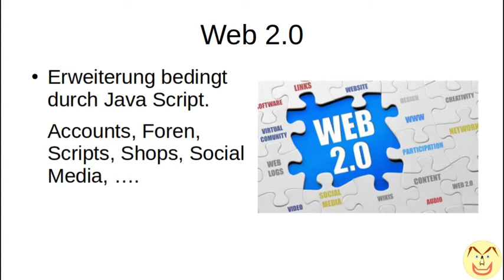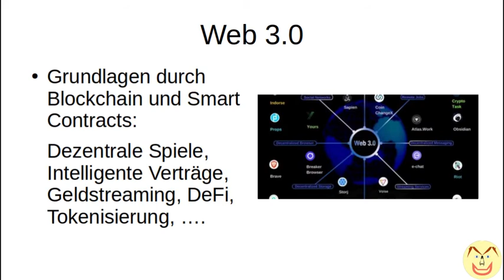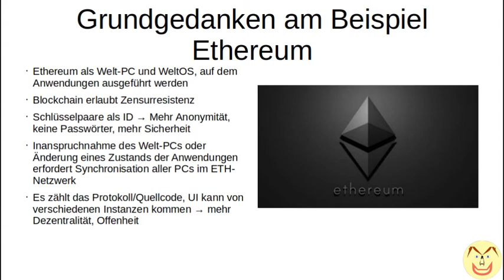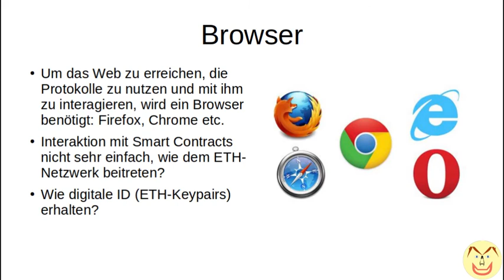Metamask und das Web 3.0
Obwohl schon in einigen meiner Videos kurz erwähnt, möchte ich in diesem Video eine kurze Übersicht über den Verwendungszweck der Browser-Erweiterung Metamask eingehen und übersichtlich skizzieren, wie diese im Zusammenhang mit dem Ethereum Netzwerk, der Blockchaintechnologie und der künftigen Generation des Webs - das Web 3.0- in Verbindung steht.
Verdiene BAT-Tokens für das Ansehen von Werbung mit dem Brave Browser.
Downloade und nutze den Brave Browser...:
Support für den Kanal:
BTC (segwit): 3437FyFaMN1gkRwpj6nEKKiqiNSNtuFbqh
ETH: 0x1962DBA080101a3110B6D41d385dbd35429904f4
BCH: 17aqHXKQHiVqvujUBBBvTWS9BPTGQuYvuS
LTC (SegWit): MM7Tp8Y2k7SU1hDDMT9i6HuUoQVgjsLPSJ
DASH: XgwTjYSMxtjjZzTcxvHfSkWFTnfsScr8Yp